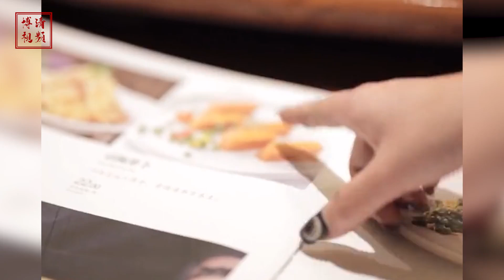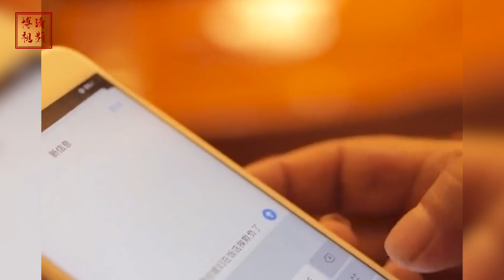酒店女老板被占便宜，70岁公公出来主持公道，谁会笑到最后？短剧